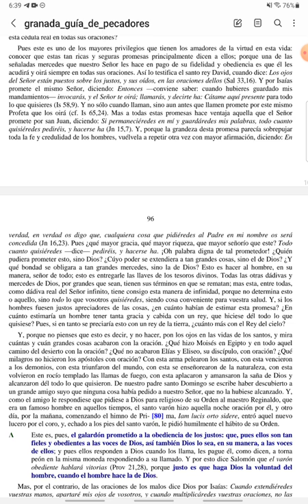CUARESMA - Guía de Pecadores - Sábado IV